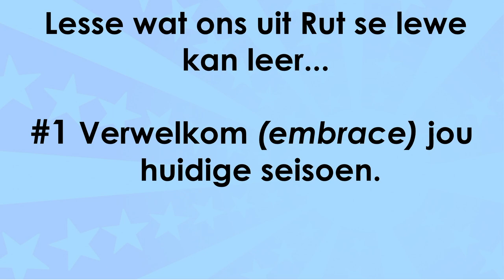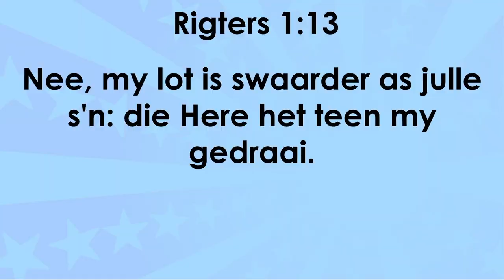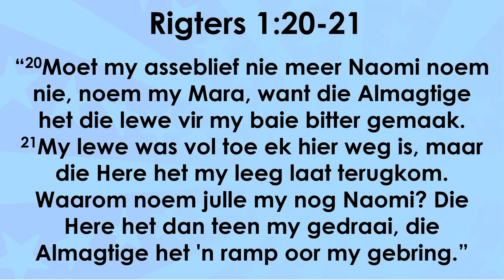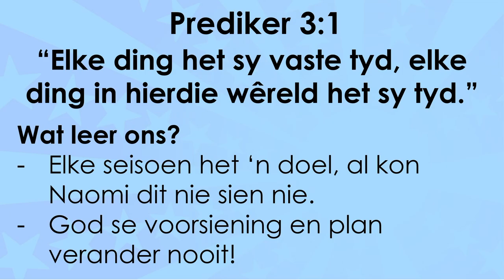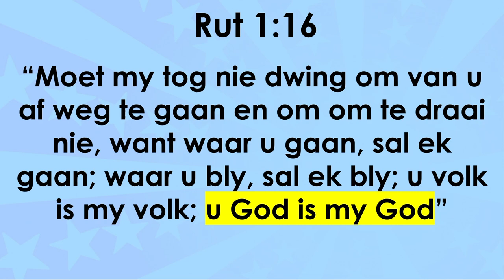Verwelkom jou huidige seisoen - Blom waar jy geplant is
Hierdie is 'n uitknipsel van die preek: Rut - Blom waar jy geplant is [Gewone mense - Deel 8]